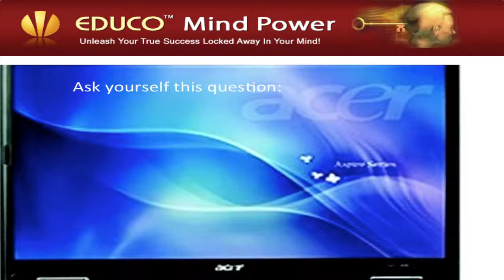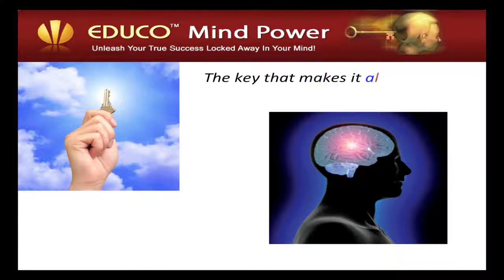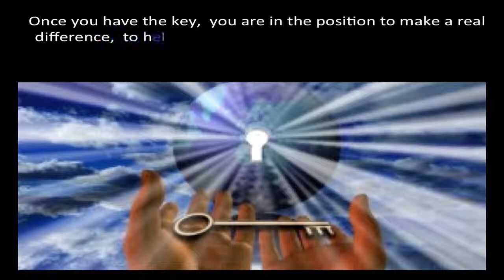Tony Quinn Educo Intro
Do you know more about operating your computer  and mobile phone  than your own mind?